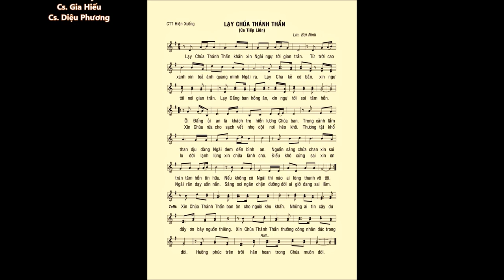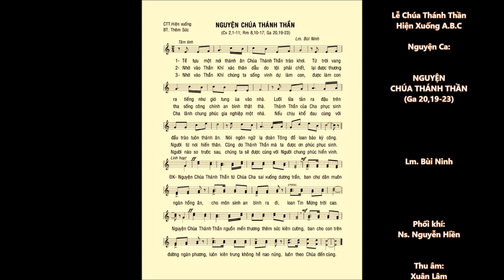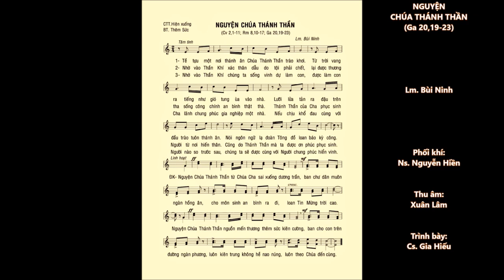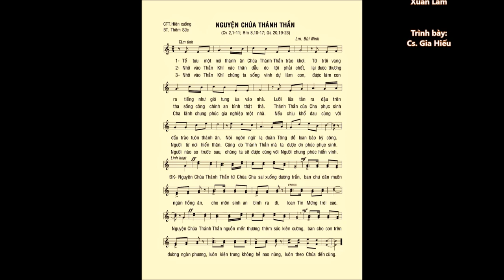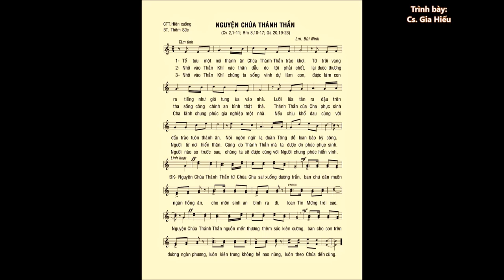Lễ CHÚA THÁNH THẦN Hiện Xuống: Đáp Ca – Ca Tiếp Liên – Ca Hiệp Lễ